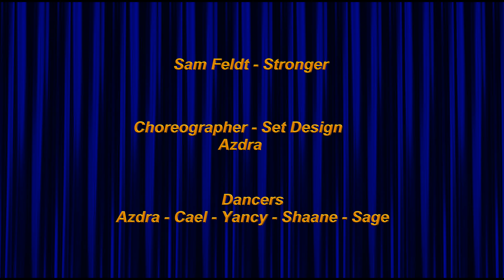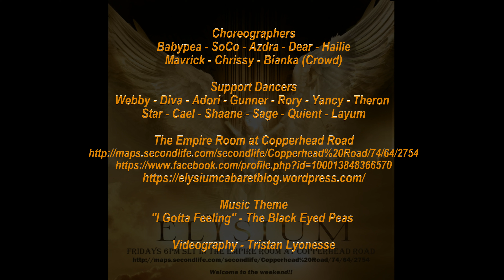✩✩ Sam Feldt | Stronger (ft. Kesha) ✩✩ Azdra ✩✩ Elysium Cabaret ✩✩ 3 Mar 2023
Sam Feldt | Stronger  (ft. Kesha)
A Second Life Dance Video
Choreographer - Set Design: Azdra
Dancers: Azdra - Cael - Yancy - Shaane - Sage

THE ELYSIUM CABARET
Filmed Live 3 March 2023
The Empire Room at Copperhead Road